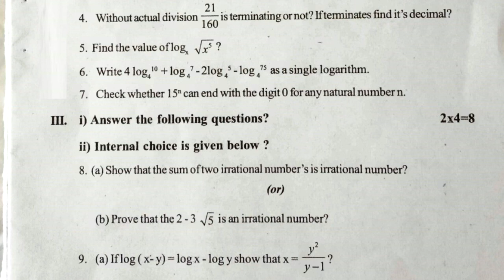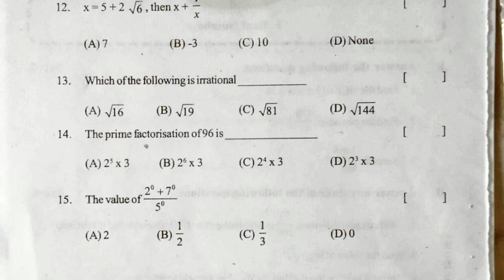10th class mathematics exam test paper 2021 - 22 | tenth class maths question paper | formative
10th class sa2 maths chapter wise exam paper 2022, 10th class sa2 maths chapter wise government paper 2022, 10th class sa2 maths chapter wise annual exam paper 2022,

10th public exam paper links

10th class public exam maths practice paper 2022 | part b | class 10 maths sa2 question paper

Real Numbers
Sets
Polynomials
Pair of Linear Equations in Two Variables
Quadratic Equations
Progressions
Trigonometry Introduction
Similar Triangles
Construction

10th class mathematics exam paper 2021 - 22 | tenth class formative question paper | class 10 maths

10th class sa1 maths chapter wise question paper 2022,
10th class sa1 maths chapter wise exam paper 2022,
10th class sa2 maths chapter wise question paper 2022,
10th class sa2 maths chapter wise exam paper 2022,
10th class sa2 maths chapter wise government paper 2022,
10th class sa2 maths chapter wise annual exam paper 2022,
10th class public exam 2022 question paper maths,
10th class maths paper 2022,
10th class board exam paper 2022 maths,
10th class maths public exam question paper 2022 ,
maths public exam question paper 2022,
maths board exam question paper 2022,
maths final exam question paper 2022,
maths annual exam question paper 2022,

10th class sa1 chapter wise question paper 2022 maths,
10th class sa1 chapter wise exam paper 2022 maths,
10th class sa2 chapter wise question paper 2022 maths,
10th class sa2 chapter wise exam paper 2022 maths,
10th class sa2 chapter wise government paper 2022 maths,
10th class sa2 chapter wise annual exam paper 2022 maths,